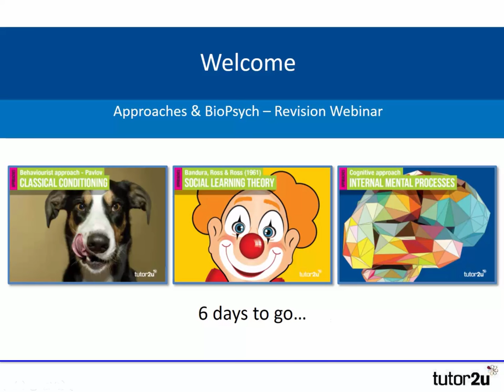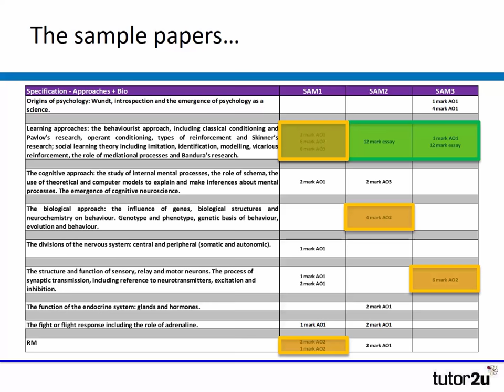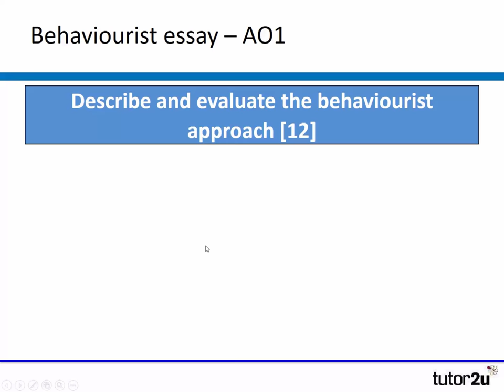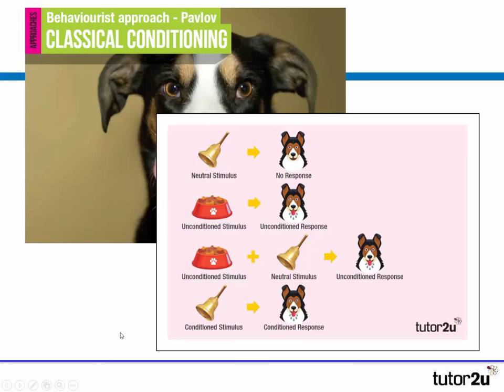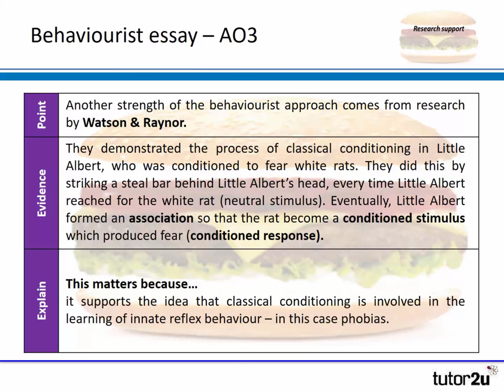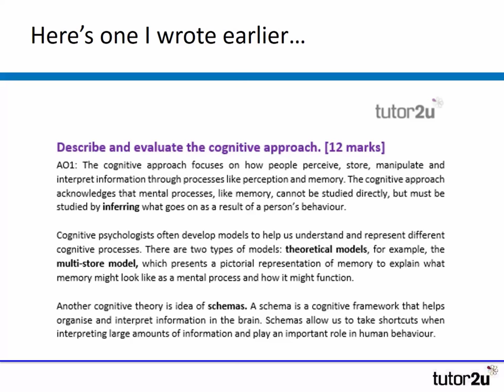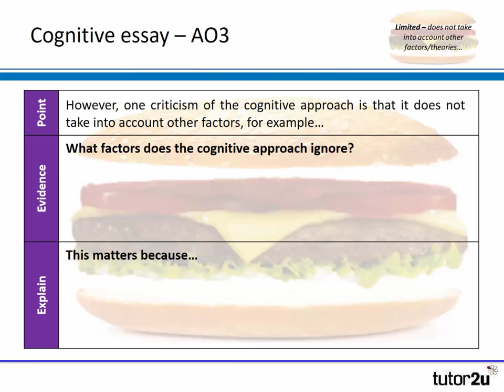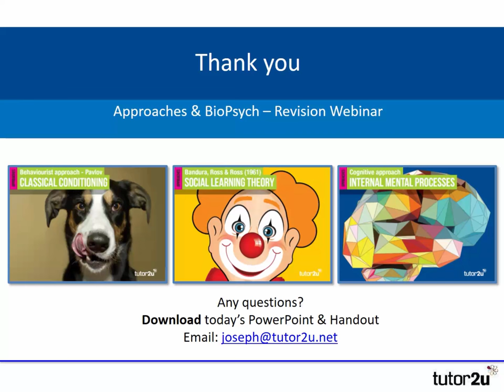Approaches & BioPsych Revision Webinar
This is a recording of the tutor2u Psychology revision webinar on Approaches and BioPsych designed to support students preparing for the AQA A Level Psychology Year 1 (AS) Paper 2 in May 2016.

Core Topics Revision Flashcards for AQA A Level Psychology